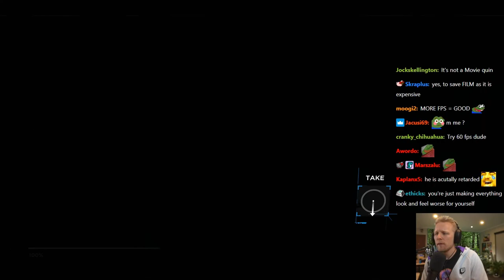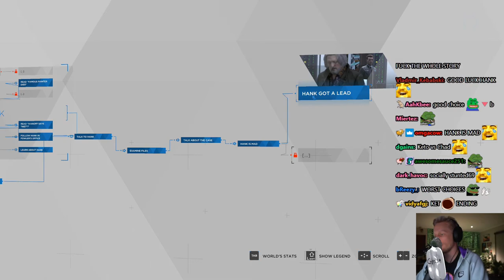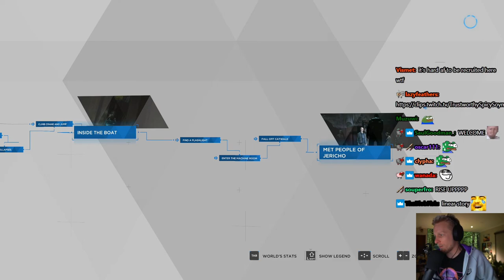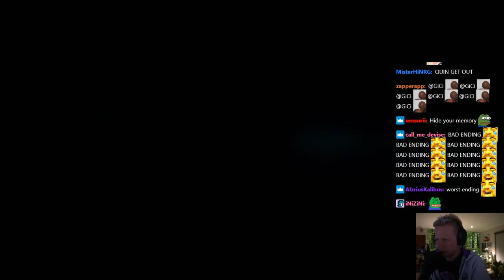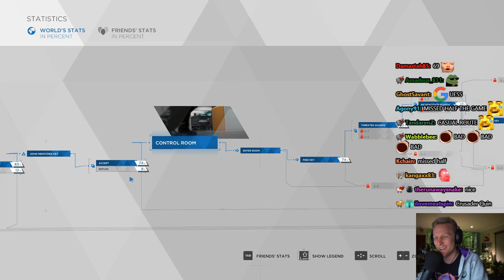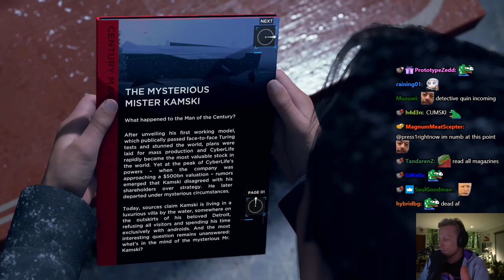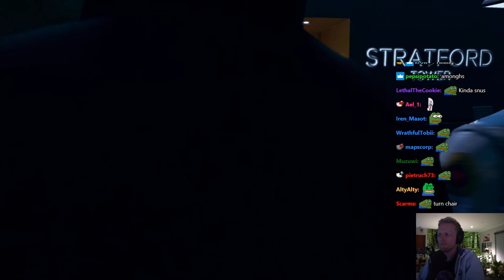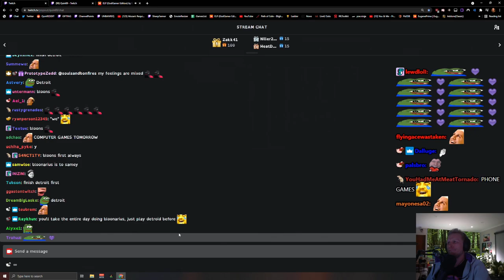Quin69 plays Detroit: Become Human - Part 2 (with Chat)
Original Title: chatting with the boys then 👉 ULTIMATE 500IQ DETECTIVE PLAYS CONTINUE
Stream Duration: 8:00:17

Game Description:  Detroit: Become Human puts the destiny of both mankind and androids in your hands, taking you to a near future where machines have become more intelligent than humans. Every choice you make affects the outcome of the game, with one of the most intricately branching narratives ever created.

General
Format : MPEG-4
Format profile : Base Media
Codec ID : isom (isom/iso2/avc1/mp41)
File size : 27.5 GiB
Duration : 8 h 0 min
Overall bit rate mode : Variable
Overall bit rate : 8 194 kb/s
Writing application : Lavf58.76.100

ID : 1
Format : AVC
Format/Info : Advanced Video Codec
Format profile : High@L4.2
Format settings : CABAC / 4 Ref Frames
Format settings, CABAC : Yes
Format settings, GOP : M=3, N=120
Codec ID : avc1
Codec ID/Info : Advanced Video Coding
Source duration : 8 h 0 min
Bit rate mode : Constant
Bit rate : 8 053 kb/s
Width : 1 920 pixels
Height : 1 080 pixels
Frame rate mode : Variable
Frame rate : 60.000 FPS
Minimum frame rate : 20.000 FPS
Maximum frame rate : 62.500 FPS
Color space : YUV
Bit depth : 8 bits
Scan type : Progressive
Bits/(Pixel*Frame) : 0.065
Stream size : 27.0 GiB (98%)
Source stream size : 27.0 GiB (98%)
Color range : Limited
Color primaries : BT.709
Transfer characteristics : BT.709
Matrix coefficients : BT.709
mdhd_Duration : 28817982
Codec configuration box : avcC

Audio
ID : 2
Format : AAC LC
Format/Info : Advanced Audio Codec Low Complexity
Codec ID : mp4a-40-2
Bit rate mode : Variable
Bit rate : 123 kb/s
Maximum bit rate : 128 kb/s / 128 kb/s
Channel(s) : 2 channels
Channel layout : L R
Sampling rate : 48.0 kHz
Frame rate : 46.875 FPS (1024 SPF)
Compression mode : Lossy
Stream size : 424 MiB (2%)
Source stream size : 424 MiB (2%)
Default : Yes
Alternate group : 1
mdhd_Duration : 28817984